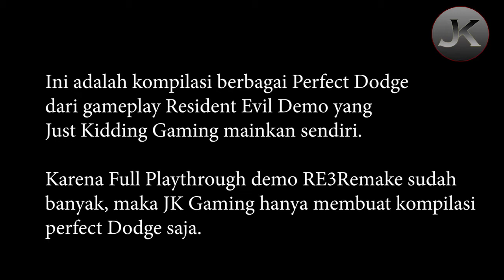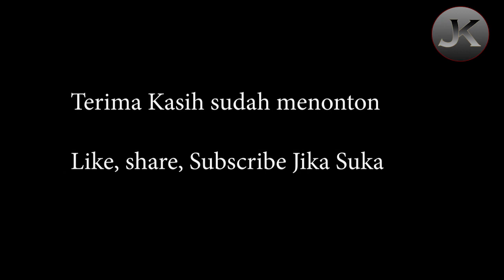Just Kidding Games - All Resident Evil 3 Remake Demo Perfect Dodge Compilation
Kali ini JK gaming membuat video kompilasi dari Game Resident Evil 3 Remake Demo yang JK gaming mainkan sendiri. Karena sudah banyak yang membuat Full Playthrough dsb, makanya JK gaming hanya membuat Kompilasi dari perfect dodge saja,.. Semoga menghibur..